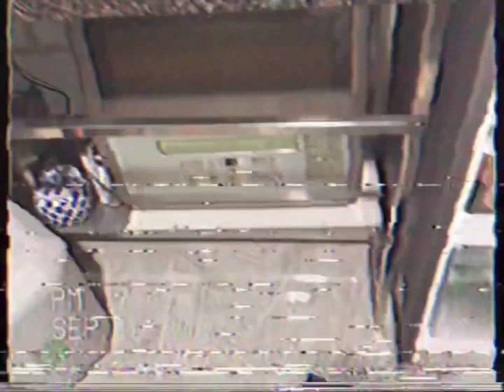Festival Grape In 90s